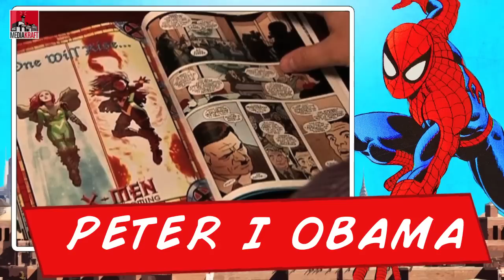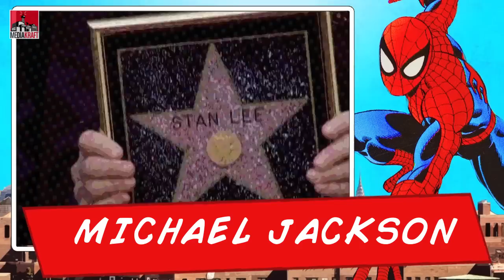10 faktów na temat Spider-mana [feat. Dafuq]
W tym odcinku wraz z kanałem Dafuq opowiemy wam o jednym z najciekawszych superbohaterów, czyli Spider-Manie. Seans nie tylko dla tych, którzy wyczekują występu Petera Parkera w nowym filmie Captain America: Civil War

Program jest oficjalną polską wersją językową serii Alltime10s.